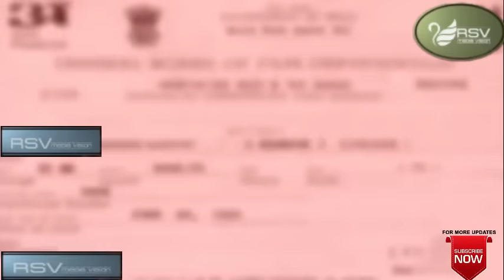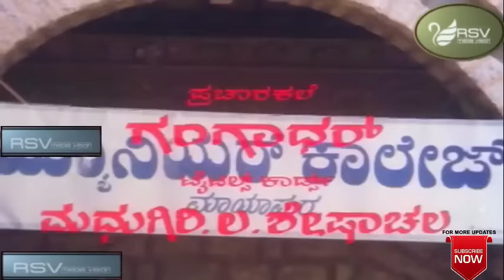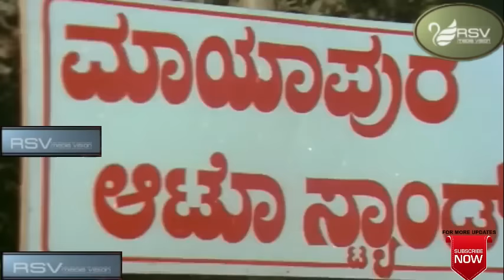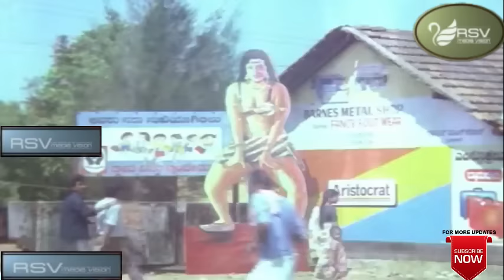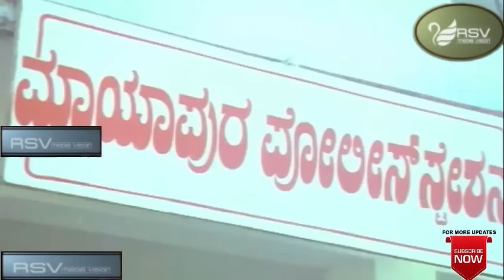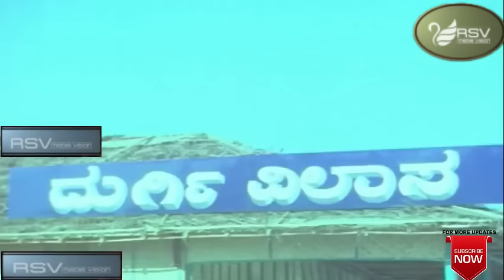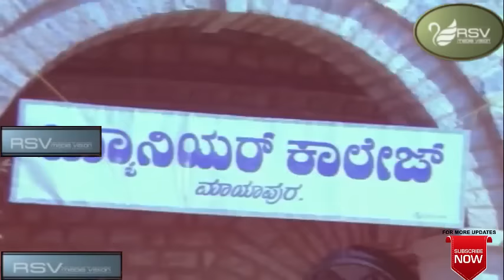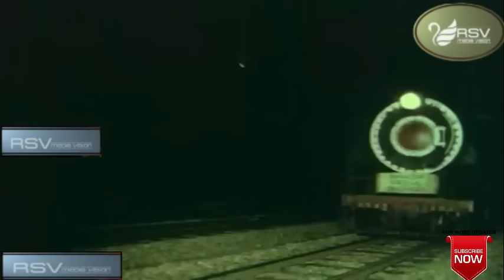Kirathaka | Full Movie | Tiger Prabhakar } Ambika | Action Movie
Watch Tiger Prabhakar and  Ambika  playing lead role from Kirathaka Also Starring
Film: KIRATHAKA
Starcast: TIGER PRABHAKAR, AMBIKA
Director: V SOMASHEKAR
Producer: A ANAND KUMAR
Banner: SRI KRISHNA PARVATHY COMBINES
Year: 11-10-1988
Song
1. 420 Mayapuradalli
2.  Oh My Dear Sathi
3. Hey Superman
4. Oorinalli Gandasaru
5. Manthravaadi Bandano
Singers:  SPB, Vani Jayaramm, Usha Uthap, B R Chaya, Kusuma
Lyrics : Hamsalekha
 Tiger Prabhakar started his film career by appearing in a negative role[4] in small-budget movies. His first film was Kaadina Rahasya. As his career progressed, he acted in stunt, action, and thriller movies. After gaining recognition, he went on to act in Tamil, Telugu, Hindi, and Malayalam movies. He appeared in around 450 movies. His natural acting in many of Chiranjeevi's films as villain earned him the name "Kannada Prabhakar".